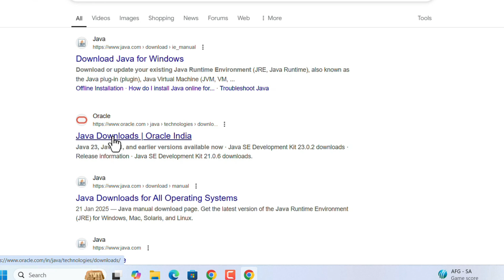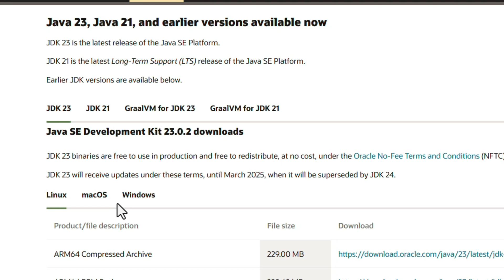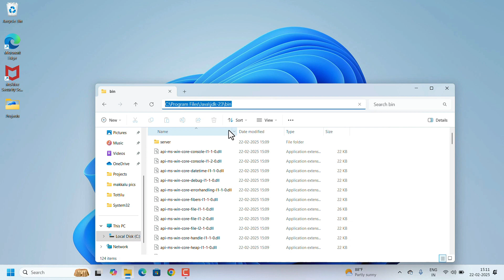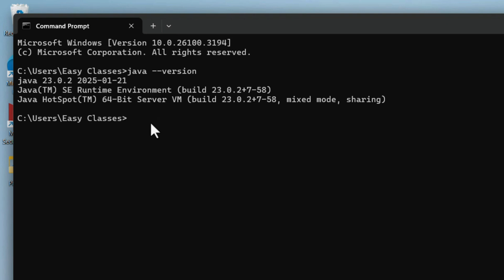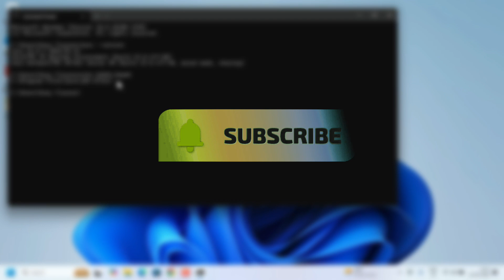How to Download and Install JAVA JDK on Windows 10/11 | Complete Guide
In this video, learn how to install JAVA on Windows 10 and Windows 11 step by step. This guide will show you how to download the latest JAVA JDK version from the official Oracle website, install it on your system, and set up JAVA environment variables to run JAVA applications.

✅ Topics Covered:

Download JAVA JDK on Windows
Install JAVA on Windows 10/11
Set JAVA Path & Environment Variables
Verify JAVA Installation